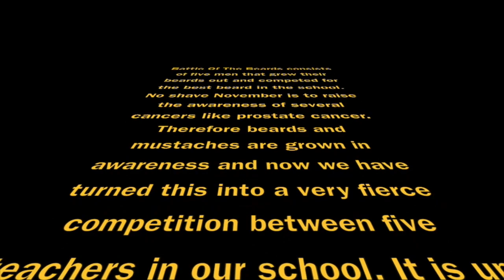Thanksgiving Broadcast Part 2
This video is about Thanksgiving 2